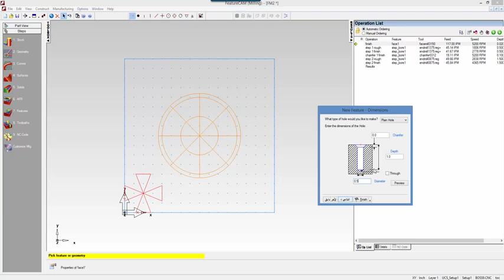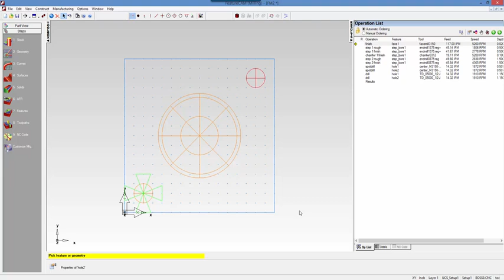Computer Aided Manufacturing Practical C2 L2 Making Features 1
Computer Numeric Control (CNC[1]) is the automation of machine tools that are operated by precisely programmed commands encoded on a storage medium (computer command module, usually located on the device) as opposed to controlled manually by hand wheels or levers, or mechanically automated by cams alone. Most NC today is computer (or computerized) numerical control (CNC),[2] in which computers play an integral part of the control.